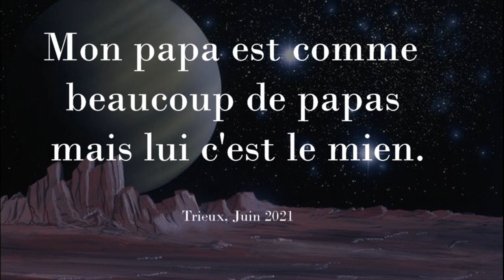Trieux_Papa2021_P4a